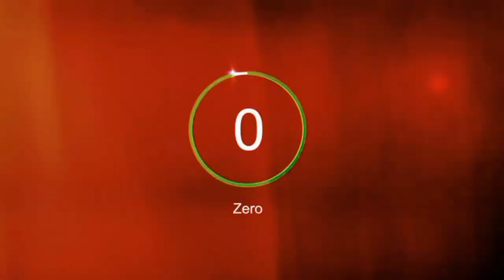San Juanico Bridge At Night | RBAL TV VLOGS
THANK YOU IKSON:)

Track: Think U Know [Official]
by TELL YOUR STORY music by ikson™
Listen:

 • #126 Think U Know (Off...